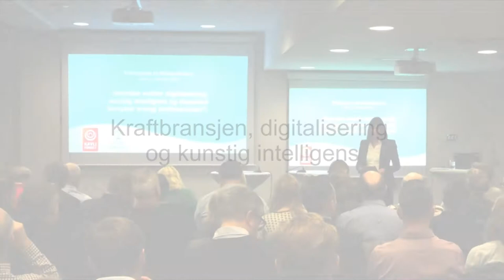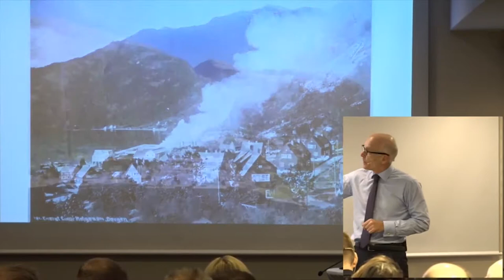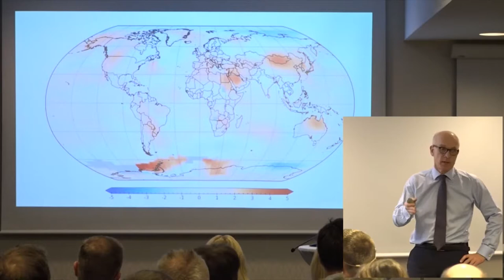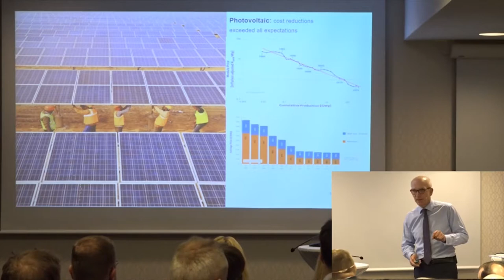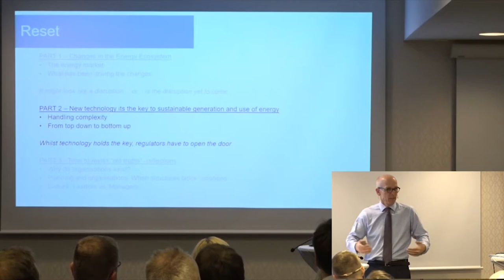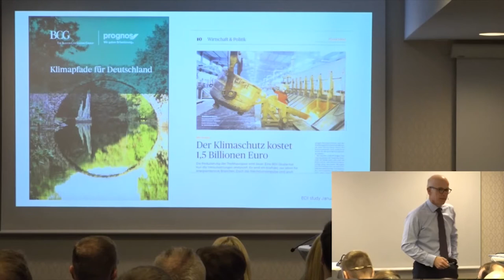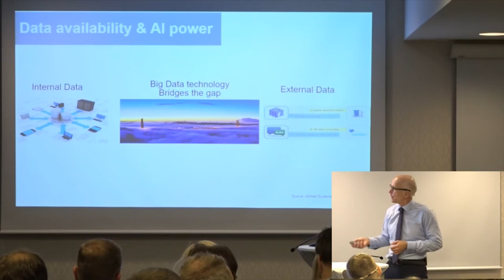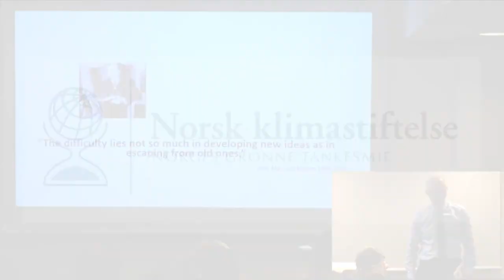Klimafrokost Jørgen Kildahl om kraftmarkedet og digitalisering, desentralisering og kunstig intell